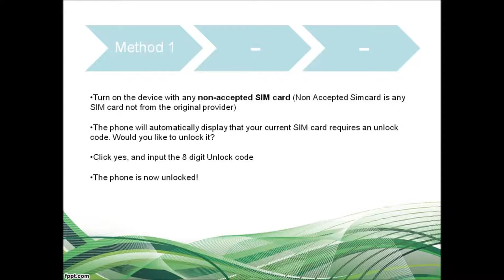How to Unlock Samsung Galaxy Tab 10.1 P5100 Via Code (all 3 Instructions)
Permanently unlock Samsung with manufacturer authorized Samsung Galaxy Tab 10.1 P5100 unlock code for GSM networks including AT&T, T-Mobile, Rogers, Fido, Bell, Telus, Koodo, Vodafone, Orange, O2 and other worldwide networks!

Cheapest, Fastest and 100% guaranteed unlock solution for Samsung Galaxy Tab 10.1 P5100 so that you can change sim cards on your phone the way you like.